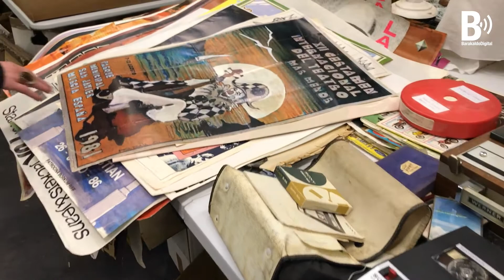El barakaldés Roberto Ortiz acude con sus vinilos a la feria de antigüedades en BEC!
El barakaldés Roberto Ortiz acude con sus vinilos a la feria de antigüedades Desembalaje en BEC!